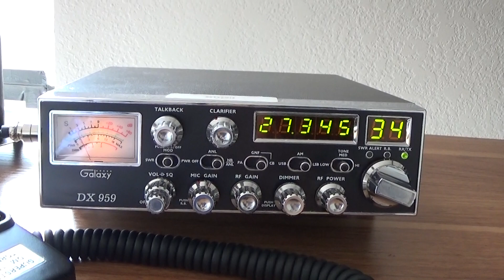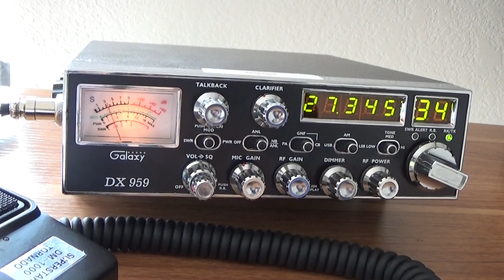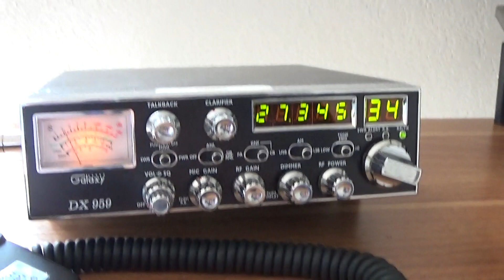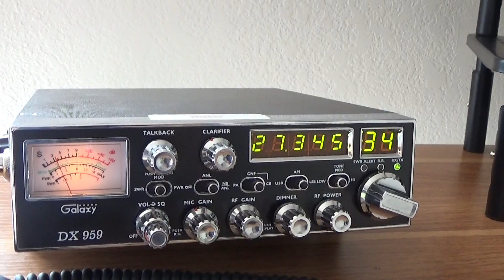SSB from across the pond ?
These guys went on for quite a while today, always around 19:00 UTC as conditions permit. It sounds like casual 11m ssb traffic, with just the way they carry on kinda like we do in the States... I'm hoping.